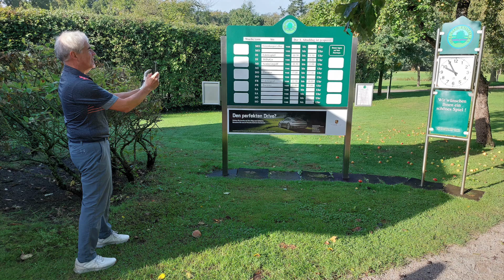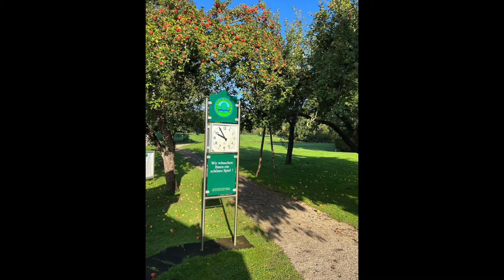Golfweekend 2022 Houtrak, het Ryk en Emstal